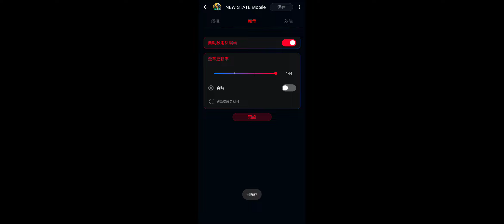NEW STATE MOBILE 28052022 PART 2